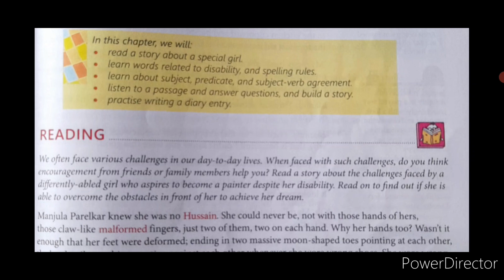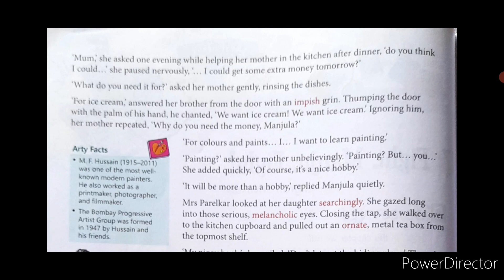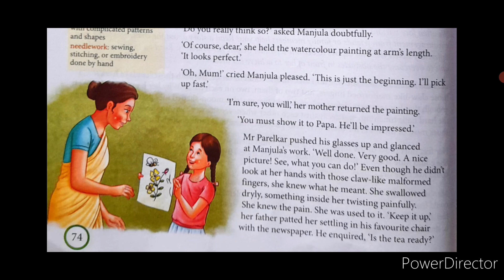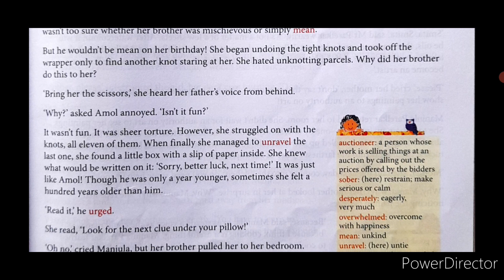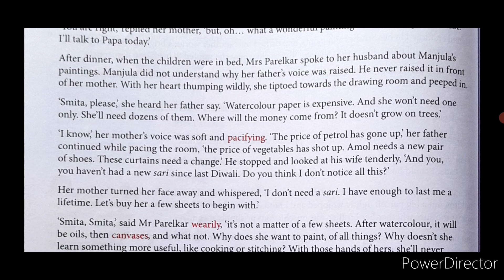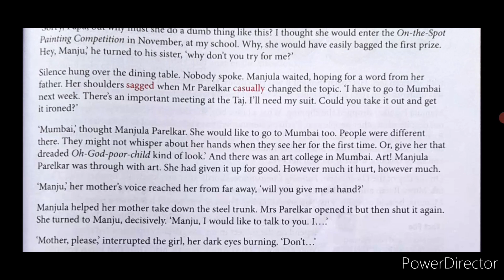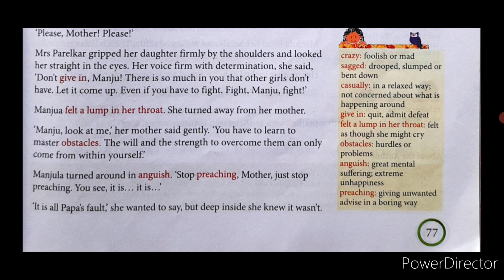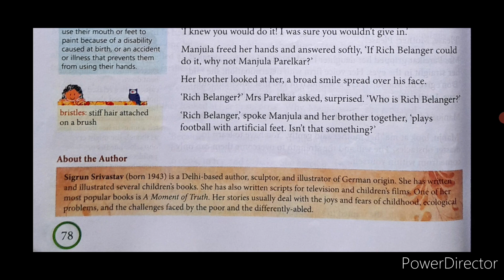Fight, Manju, Fight! English Collins Alive Course book Chapter 7 Class 6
Fight, Manju, Fight! English Collins Alive Course book Chapter 7 Class 6 ‎@Passionate Mind

Sigrun Srivastav